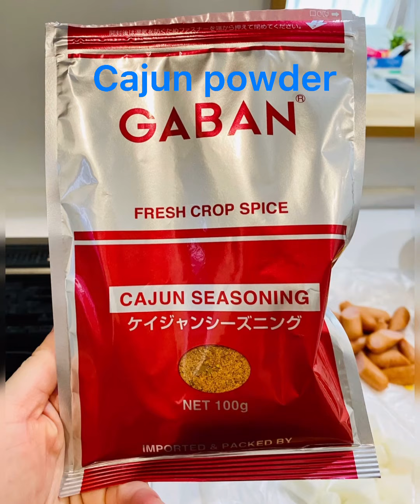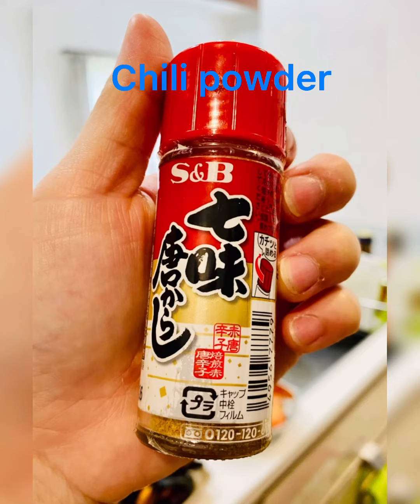Diy. Seafood's recipe with cajun sauce | how to cook Mukbang seafood with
"cajun"tutorial